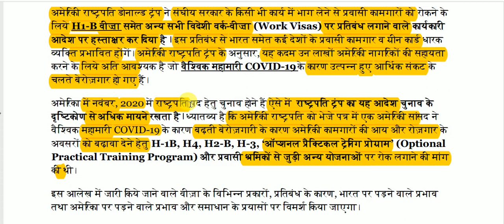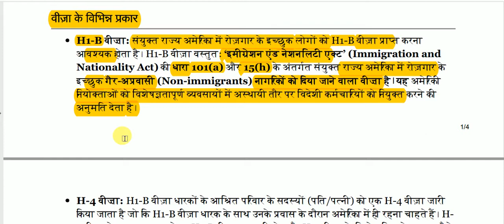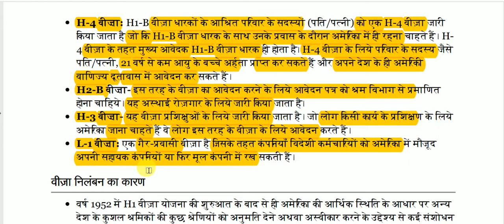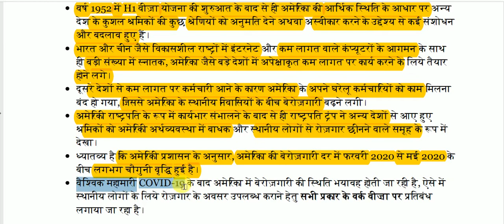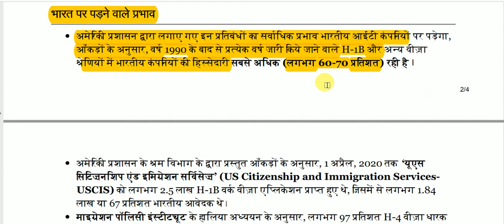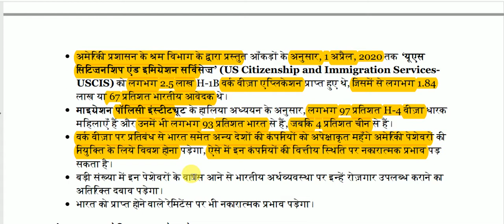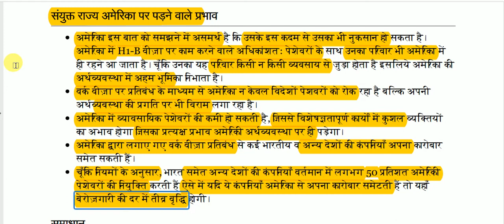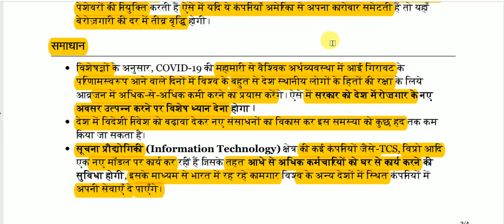H1-B वीज़ा का मुद्दा || H1-B visa issue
H1-B visa issue for All Competitive Exams like SSC, Railway, IB, Bank, UPSC, BPSC, MPSC, PCS, etc.